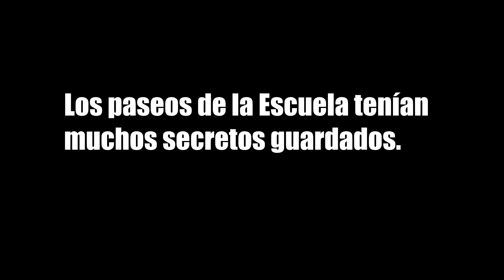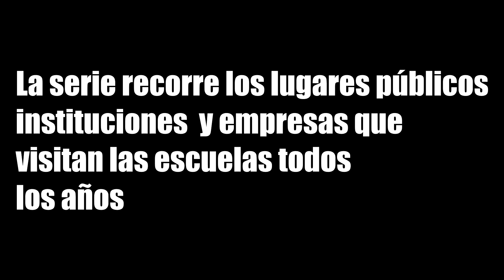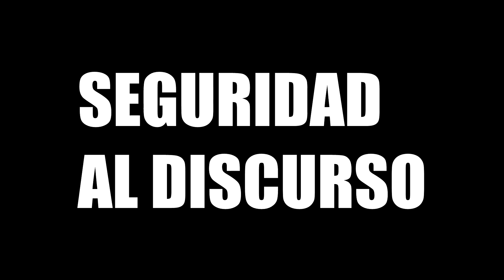((PROSODIA)) Tips para Mejorar LECTURA e Interpretación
Contenido del Video 📹
0:08 - Definición de Prosodia
0:37 - Timbre Definición
1:40 - Tip de Lectura
2:07 - Lectura Anticipada
2:28 - Qué estudia la Prosodia
3:21 - Aprende de Memoria
4:16 - Tips
4:33 - Trabajo con Tonos
5:34 - Práctica del Texto

 🧐 Texto: "Los paseos de la Escuela tenían muchos secretos guardados. El País presenta : Paseos que enseñan.
La serie recorre los lugares públicos, instituciones y empresas que visitan las escuelas todos los años.
Cada entrega contiene un valioso material didáctico pensado especialmente para el trabajo de alumnos y maestros.
Este martes y todos los martes gratis con El País."
Siempre piensas que las mejores voces son aquellas que tienen un sonido y color determinado..? Es algo que viene de regalo desde el nacimiento...? Falso! La voz se trabaja y si bien existen aspectos sonoros vinculados a nuestra anatomía, lo determinante en el encanto de una voz es su forma de expresarse. La manera en que arma el discurso, cómo y de qué manera realiza las pausas. Un video tutorial ideal para profundizar aspectos muy importantes en materia de uso de la voz, interpretación y lectura en general. Orientado a Locutores, Actores, Maestros y público ávido de mejorar su comunicación.